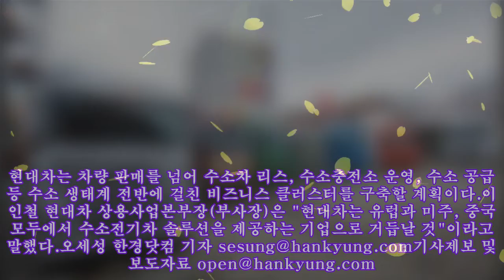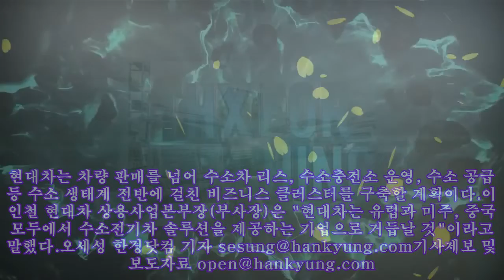정의선의 현대차, 10년간 수소트럭 6만대 수출 '청사진'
정의선의 현대차, 10년간 수소트럭 6만대 수출 '청사진' 스위스에 인도된 현대차 엑시언트 수소전기트럭. 사진=현대차 현대차(207,500 +0.48%)가 14일 '엑시언트 수소전기트럭 디지털 프리미어'를 열고 세계 최초로 양산한 대형 수소전기트럭의 해외 수